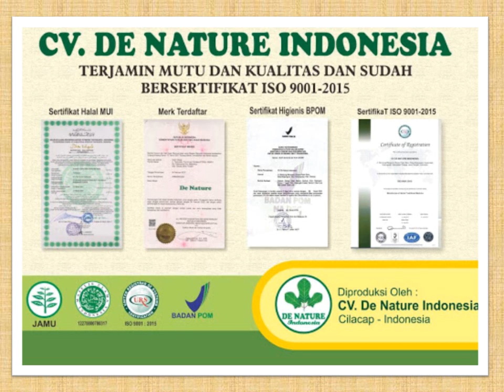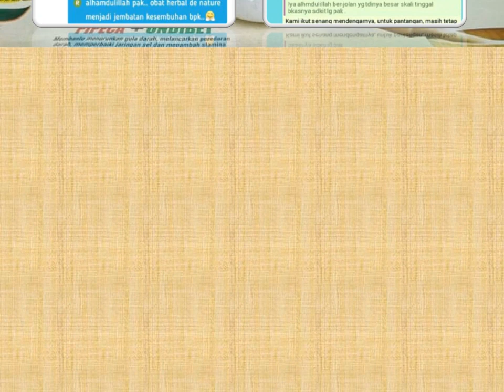Ambejoss obat ambeien atau wasir | Terbukti Berkhasiat | ORDER 085646457211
Ambejoss obat ambeien atau wasir | Terbukti Berkhasiat | ORDER 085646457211 - Apa Anda Tau Apa Itu Penyakit Wasir?? Penyakit wasir merupakan salah satu penyakit yang cukup berbahaya sekali bagi kita semua. terjadinya penyakit
wasir ini terjadi pada sekitar bagian anus atau dubur Yang mana pada bagian sekitar dubur atau anus tersebut terdapat suatu benjolan yang berasal dari pembuluh darah yang membengkak.

Penyakit ambeien terdiri antara dua bagian yaitu ambeien luar dan ambeien dalam. Ambeien luar ditandai dengan munculnya benjolan di sekitar bagian anus dan sering terasa gatal dan sedikit ngeri. Sedangkan untuk ambeien dalam akan ada keluar darah ketika sedang buang air besar, tetapi jika dibiarkan terus menerus maka akan muncul benjolan seperti ambeien luar.

Konsultasi & Pemesanan
Kontak:
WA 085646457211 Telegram